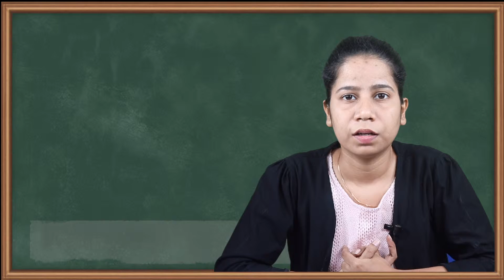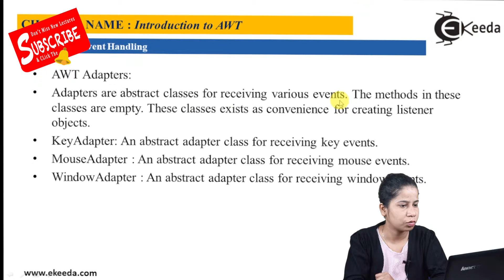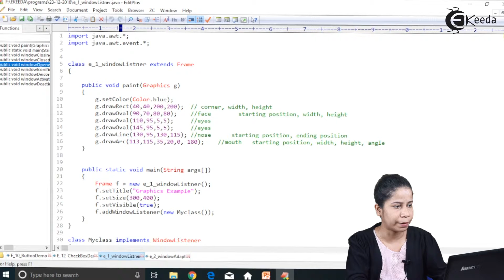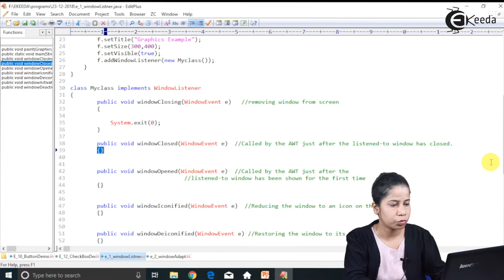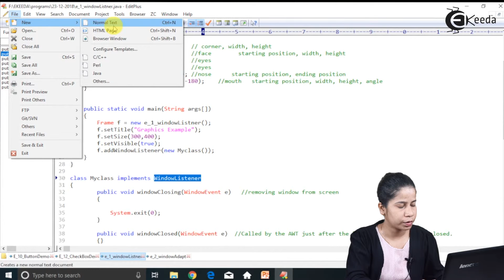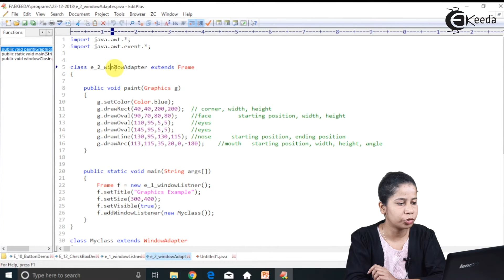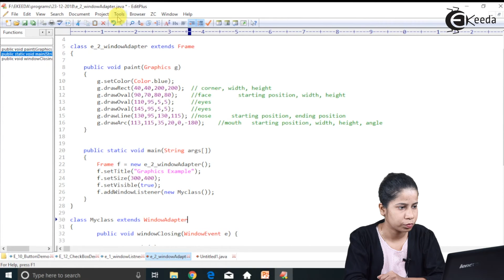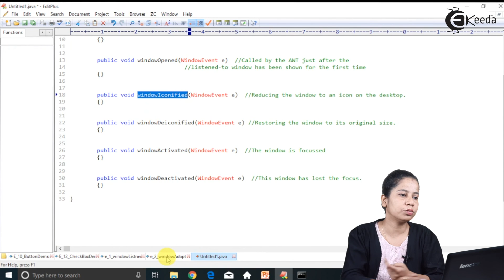AWT Adapters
Happy Learning : )